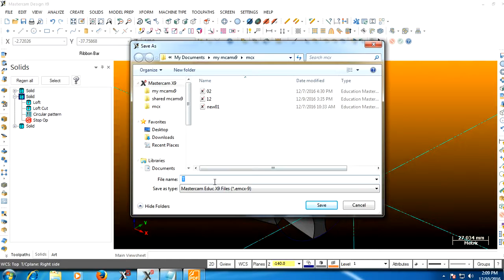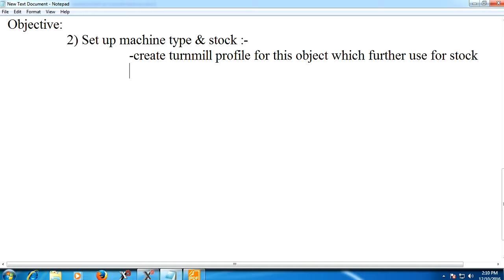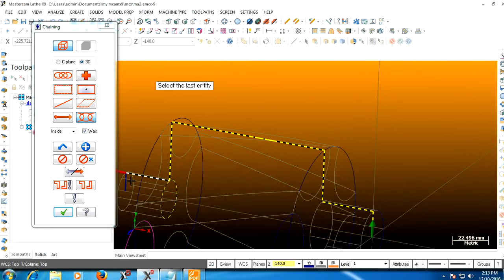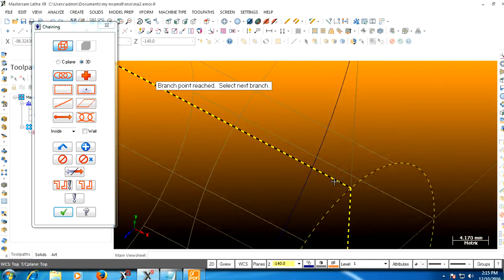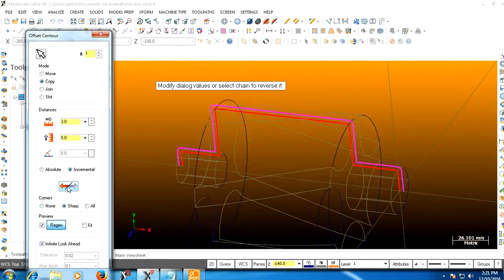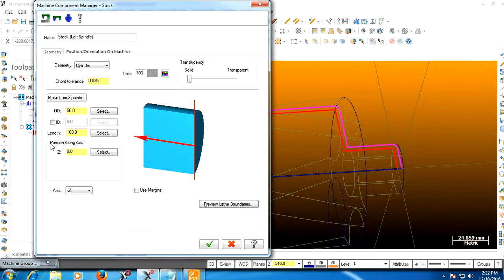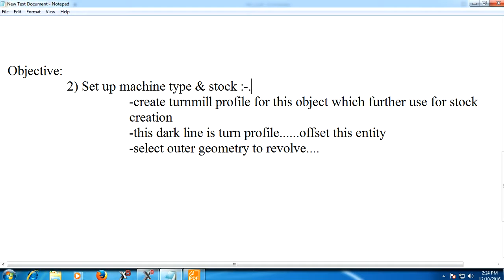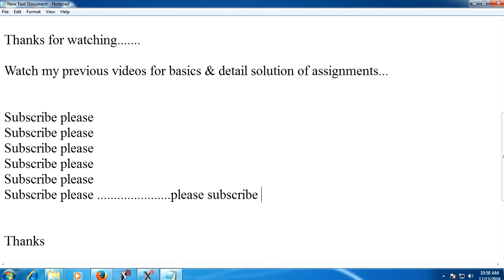Turnmill Profile Generation Mastercam by PROF. NiLESH GUNJAL (ME CAD/CAM)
On a pretty regular basis I am asked to explain something pertaining to live tool machining on a lathe - or Mill-Turn as it is commonly referred to in the industry. Even people with a CNC turning background are sometimes a little confused and can find their understanding a bit cloudy…especially in the areas of tooling, and when the use of an additional Y-axis is necessary. In this article I will try to shine some light on the basics of live tool machining, and the application of the optional Y-axis. In a future article, I will discuss tooling, toolholders, tool orientations, and the differences between VDI and BMT turrets.

Mill-turn machines can vary from the simpler 3-axis lathes (XZ&C) – where the spindle becomes a separate axis that is controllable angularly for milling operations – to the more advanced 6-axis machines, with the addition of a linear Y-axis, W-axis, and a sondary programmable sub-spindle or counter-spindle. On machines with a secondary spindle, the W-axis is used to position the secondary spindle for machining.

C-Axis

 Y-Axis Config

In the image above, you will notice that the Y-axis is actually installed using a narrowly angled “wedge” design, but even on machines with this type of configuration the Y-axis always moves in a perpendicular motion to the X-axis.

A common mystery surrounding mill-turn technology is knowing when a Y-axis is necessary, and when a particular feature can be machined on a simpler 3-axis machine with only the C-axis. Basically, a Y-axis is only necessary when the tool must be pulled off of the centerline of the part, and even then most often it is only necessary for features being machined into the circumference of the part…features on the face of the part can usually be completed with only the use of the C-axis in most cases.

 Mill Turn 4

 Mill Turn 5

The parts pictured below are good examples of featuers that can be created with just the addition of the C-axis. Even with the holes depicted in the blueprint, and are not on the centerline of the part, the C-axis can postiion to allow the X-axis to move into position and macine the feature.

 Mill Turn 8 Mill Turn 6

The following parts, pictured below, have features that would require a Y-axis. Again, the Y-axis is a perpendicular axis to the X-axis, and can be used to move the tool up or down, above or below center. The flats on the brass part could technically be machined with just the C-axis, but because of their location in the middle of the part, a Y-axis would be better suited for this feature. However, the rounded edges of the yoke on the end of the part would definitely need the Y-axis to profile the feature. On the second part, the flats would need to be milled with the part oriented as shown in the top picture…and you can easily see that the tool would need to be raised above center to cut this particular profile.

Mill Turn 7

This video shows how the use of a Y-axis can be helpful in machining flats. Although the tool in the video is oriented along the Z-axis, the concept would be the same if the tool was oriented in a perpindicular orientation to the part...which would be useful on the brass part pictured above.

Ivan
5/18/2013, 1:38:24 PM